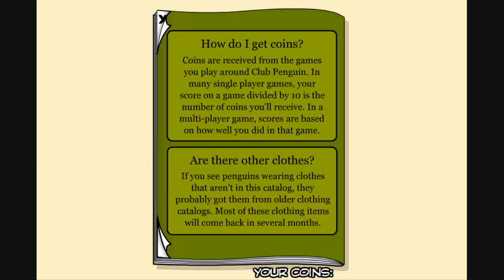Club Penguin Penguin Style Clothing Catalog Cheats and Hidden Items September 2009